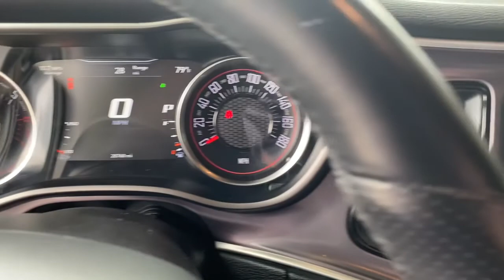2019 Dodge Challenger Starke, Gainesville, Orange Park, Near Me, Lake City, FL PKH556867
( No Credit Check ) in less than 2 minutes Pitch Black Clearcoat Used 2019 Dodge Challenger available in Starke, Florida at Duval Chevrolet. Servicing the Gainesville, Orange Park, Lake City, FL area.
2019 Dodge Challenger R/T Scat Pack - Stock#: PKH556867 - VIN#: 2C3CDZFJ2KH556867

Duval Chevrolet
1901 North Temple Ave

Pitch Black Clearcoat 2019 Dodge Challenger R/T Scat Pack RWD 8-Speed Automatic SRT HEMI 6.4L V8 MDSRecent Arrival!Awards:* 2019 KBB.com 10 Coolest Cars Under $30,000 * 2019 KBB.com Brand Image Awards
TIRES: 245/45ZR20 AS PERFORMANCE  (STD),MANUFACTURER'S STATEMENT OF ORIGIN,DRIVER CONVENIENCE GROUP  -inc: Blind Spot & Cross Path Detection  High Intensity Discharge Headlamps  Power Multi-Function Foldaway Mirrors,ENGINE: 6.4L V8 SRT HEMI MDS,QUICK ORDER PACKAGE 24G R/T SCAT PACK  -inc: Engine: 6.4L V8 SRT HEMI MDS  Transmission: 8-Speed Automatic (8HP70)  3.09 Rear Axle Ratio,BLACK  SCAT PACK LOGO NAPPA/ALCANTARA SEAT  -inc: All Seats w/Leather Trim  Ventilated Front Seats,TRANSMISSION: 8-SPEED AUTOMATIC (8HP70)  -inc: Autostick Automatic Transmission  Remote Start System w/Smart Key  Tip Start  Steering Wheel Mounted Shift Control  Auto Leather Wrapped Shift Knob,PLUS PACKAGE  -inc: Heated Steering Wheel  Door Trim Panel w/Ambient Lighting,PITCH BLACK CLEARCOAT,WHEELS: 20 X 9.0 BLACK NOISE  (STD),Rear Wheel Drive,Power Steering,ABS,4-Wheel Disc Brakes,Brake Assist,Locking/Limited Slip Differential,Aluminum Wheels,Tires - Front Performance,Tires - Rear Performance,Heated Mirrors,Power Mirror(s),Rear Defrost,Intermittent Wipers,Variable Speed Intermittent Wipers,Rear Spoiler,Daytime Running Lights,Automatic Headlights,Fog Lamps,AM/FM Stereo,Satellite Radio,Bluetooth Connection,HD Radio,Requires Subscription,Premium Sound System,Steering Wheel Audio Controls,Premium Sound System,Satellite Radio,HD Radio,Requires Subscription,Satellite Radio,HD Radio,Requires Subscription,MP3 Player,Auxiliary Audio Input,Power Driver Seat,Driver Adjustable Lumbar,Power Driver Seat,Driver Adjustable Lumbar,Bucket Seats,Pass-Through Rear Seat,Rear Bench Seat,Adjustable Steering Wheel,Trip Computer,Leather Steering Wheel,Heated Steering Wheel,Keyless Entry,Power Door Locks,Keyless Start,Keyless Entry,Power Door Locks,Universal Garage Door Opener,Cruise Control,Climate Control,Multi-Zone A/C,A/C,Bucket Seats,Auto-Dimming Rearview Mirror,Driver Vanity Mirror,Passenger Vanity Mirror,Driver Illuminated Vanity Mirror,Passenger Illuminated Visor Mirror,Floor Mats,Keyless Start,Telematics,Requires Subscription,WiFi Hotspot,Smart Device Integration,MP3 Player,Smart Device Integration,Bluetooth Connection,Power Windows,Power Door Locks,Trip Computer,Heated Front Seat(s),Security System,Engine Immobilizer,Traction Control,Stability Control,Traction Control,Front Side Air Bag,Rear Parking Aid,Tire Pressure Monitor,Driver Air Bag,Passenger Air Bag,Front Head Air Bag,Rear Head Air Bag,Back-Up Camera